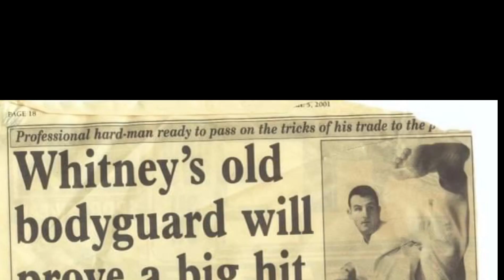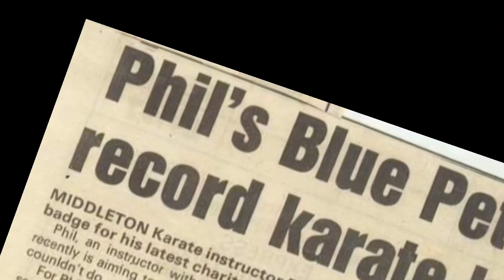BODYGUARD TO THE STARS | PHIL MOULTON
Phil Moulton the body guard to the stars such as Whitney Houston comjng soon to tell us his full life story @liquidbulletproductionz